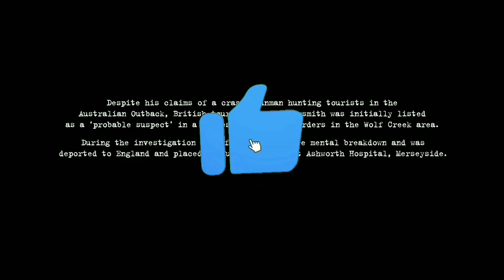Zodiac Film/Movie Explained In Hindi/Urdu | Movie Summarized In हिंदी اردو | Movie Plot In Hindi